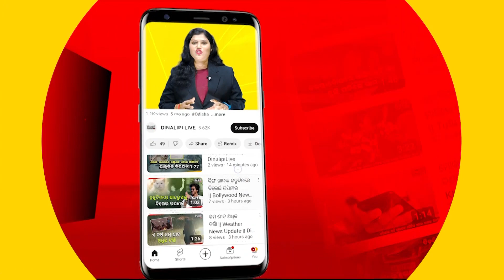ଖେଳୁଥିବା ବେଳେ ଗାତକୁ ଖସିପଡ଼ିଲେ ନାବାଳିକା || Malkangiri News || DinalipiLive